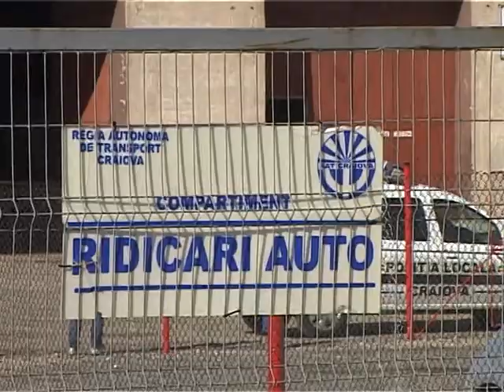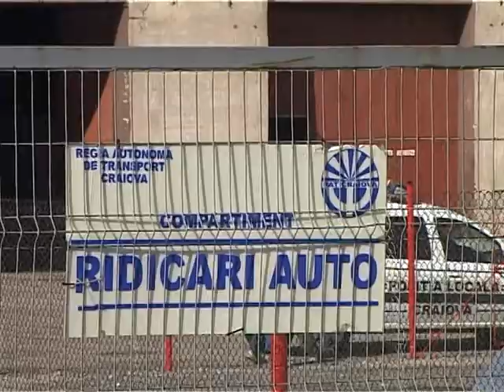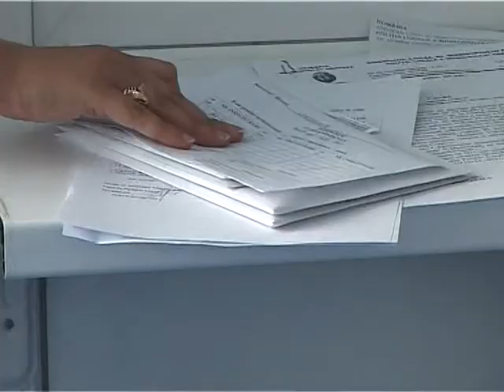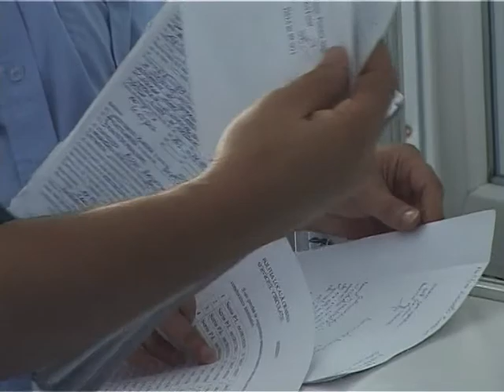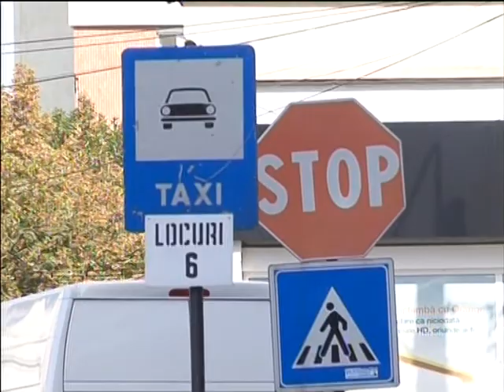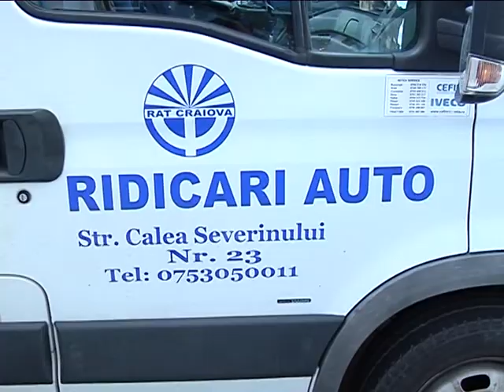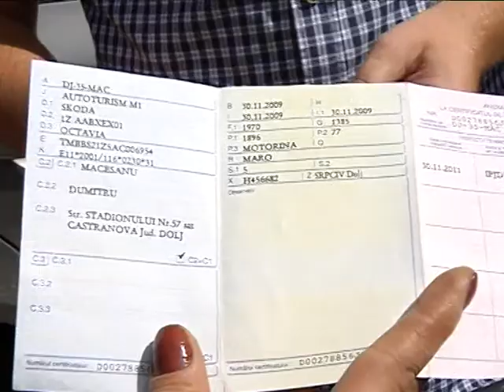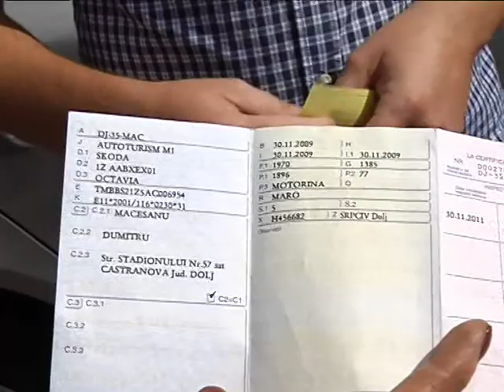masina sri ridicata